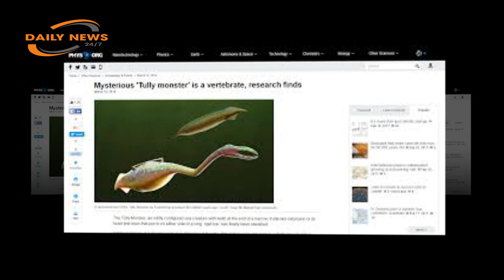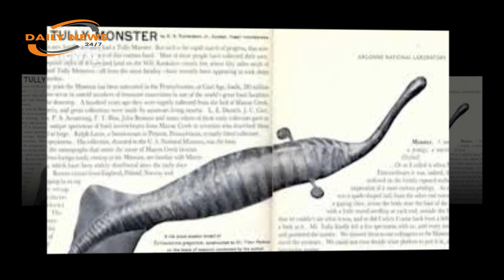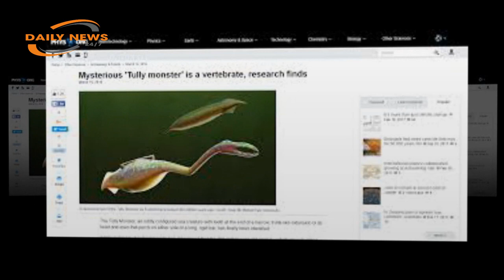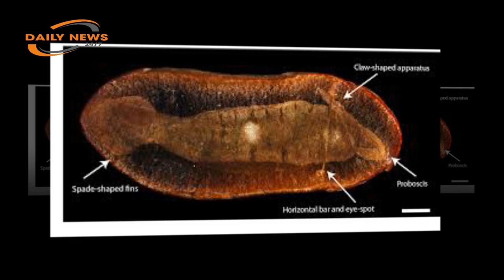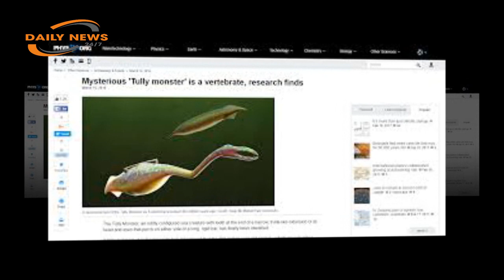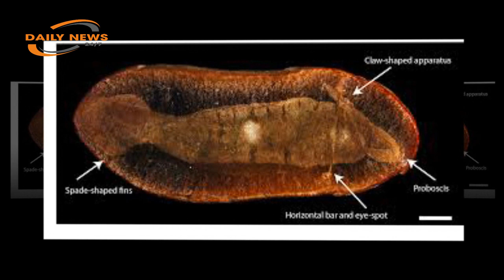THE TULLY MONSTER: IS THIS THE WORLD’S MOST MYSTERIOUS FOSSIL?